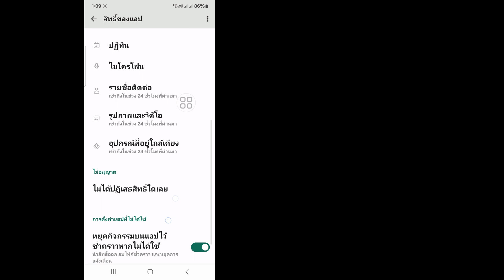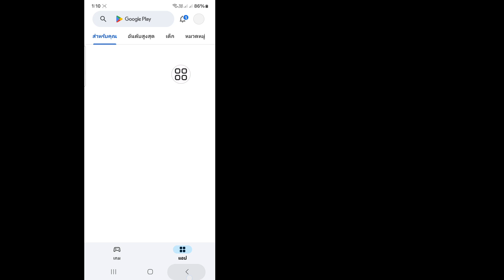วิธีแก้ไขไม่สามารถโพสต์ไปที่ Facebook แก้ไขปัญหาแล้ว | คุณไม่สามารถโพสต์บน Facebook ได้ในขณะนี้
หากคุณกำลังมองหาวิดีโอเกี่ยวกับวิธีการแก้ไข Facebook ไม่สามารถโพสต์อะไรได้  คุณอยู่ในสถานที่ที่เหมาะสม  ในวิดีโอนี้ ฉันจะแสดงให้คุณเห็นว่า วิธีแก้ปัญหาไม่สามารถโพสต์บนเพจ Facebook หรือกลุ่มได้  ปฏิบัติตามขั้นตอนทั้งหมดของฉันโดยไม่ข้าม แล้วคุณจะเรียนรู้ว่า Facebook ไม่สามารถโพสต์ได้ในขณะนี้

 คำถามที่เกี่ยวข้องอื่นๆ:

 ทำไม Facebook ไม่อนุญาตให้ฉันโพสต์?
 เหตุใดฉันจึงไม่สามารถโพสต์เป็นเพจของฉันบน Facebook ได้
 ทำไมฉันไม่สามารถโพสต์บน Facebook ของใครบางคนได้?
 ทำไมโพสต์ Facebook ของฉันถึงไม่อยู่ที่นั่น?